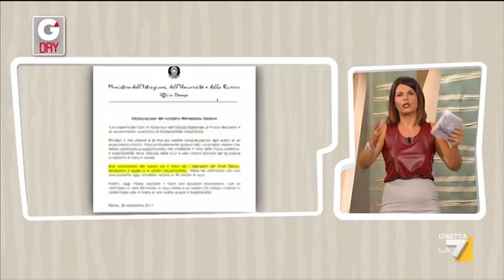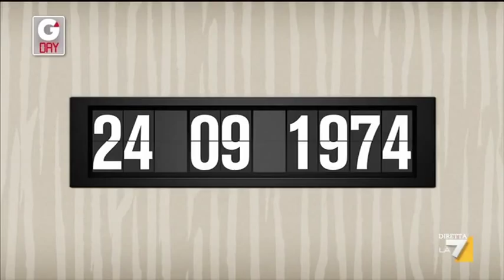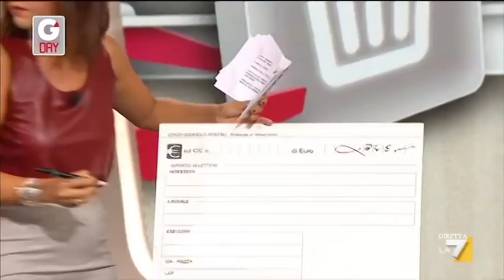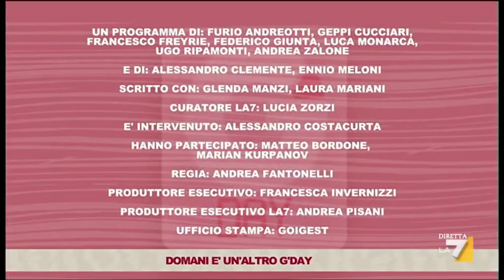G'day - Puntata del 24/09/2012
Undicesima puntata di G' Day alla ricerca del "giorno perfetto"
Ospite: Billy Costacurta e Matteo Bordone.
Nuovo concorrente per il quiz "Cancella il debito"

L'ospite della serata alle prese con la ricerca del "giorno perfetto" è Billy Costacurta. Nelle vesti di "esperto" per commentare le notizie di attualità:  Matteo Bordone.

È ormai diventato un appuntamento attesissimo il quiz "Cancella il debito", che si fa carico dei piccoli "tormenti economici" degli italiani permettendo ad un fortunato concorrente di saldare un debito, pagare una bolletta o, semplicemente, risolvere una spesa non programmata, provando ad indovinare l'anno misterioso che si nasconde dietro gli indizi di Geppi. Sono già due i partecipanti di questa stagione che hanno vinto: Matteo che si è visto pagare la rata di ottobre dell'affitto di casa e Paolo che non deve più pensare alla rata dell'assicurazione dell'auto.

Approfondimenti, video e repliche integrali delle puntate sul minisito dedicato Sul canale è inoltre possibile vedere le repliche di tutte le puntate a poche ore dalla messa in onda. La fanpage ufficiale di facebook continua ad essere il punto di contatto tra la redazione ed i fan di Geppi